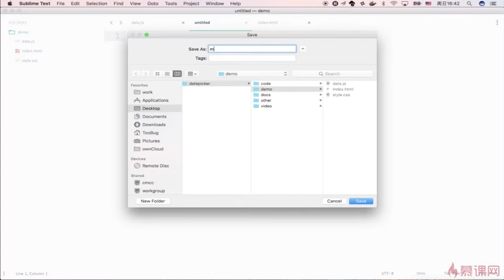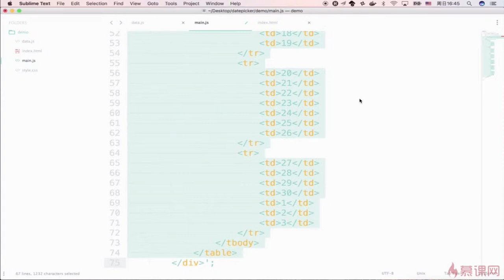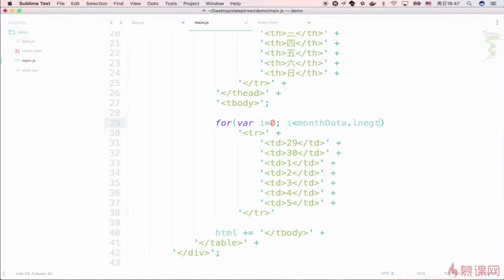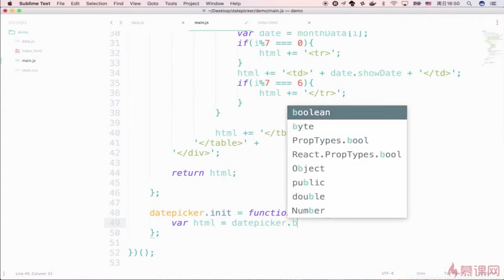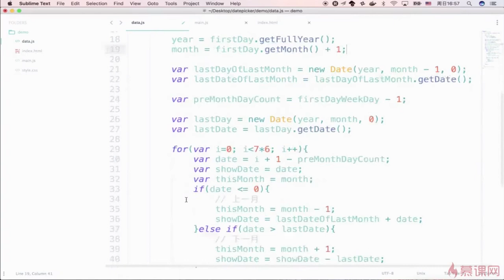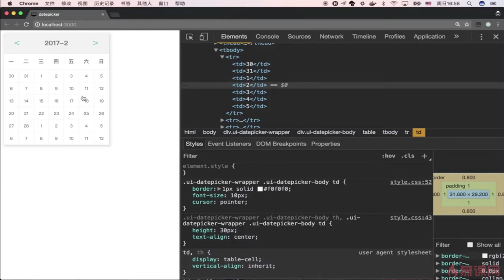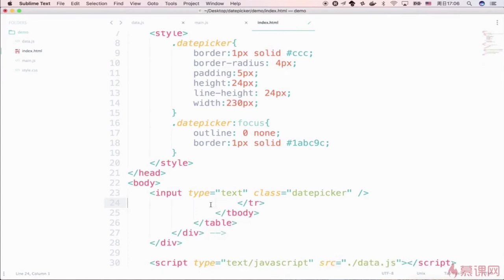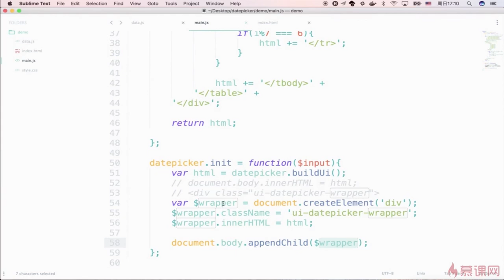DatePicker组件开发 6 4 1 数据渲染